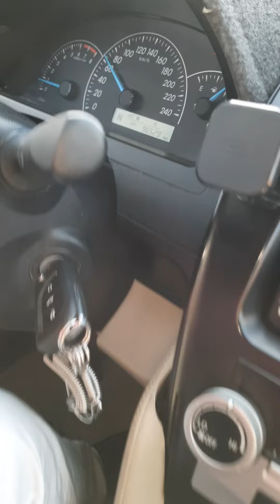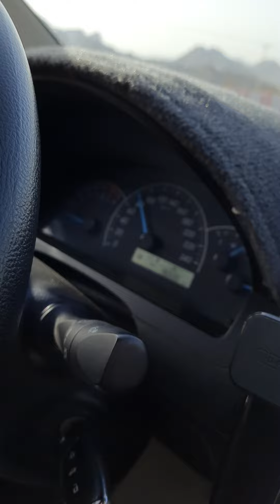Wadi Al Jin | Medina | Saudi Arabia